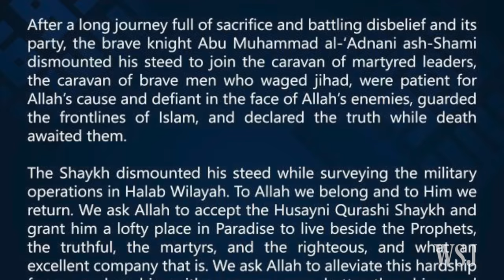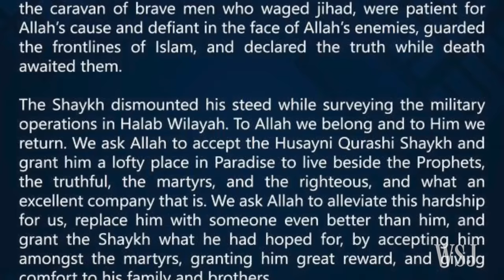ISIS Senior Commander Killed in Syria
Abu Mohammed al-Adnani, who had key operations and propaganda roles for Islamic State, was killed in Syria, according to the militant group. In lengthy audio messages, Adnani often called for lone-wolf attacks on the West. Photo: Site Intel Group via Associated Press